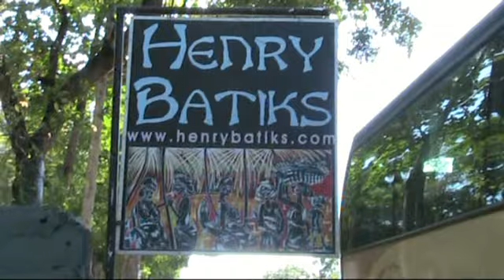בית מלאכה לבתיק סרי לנקה Henry Batiks Workshop Sri Lanka